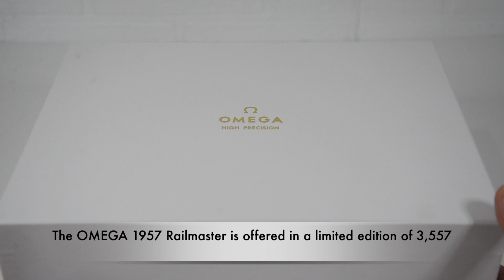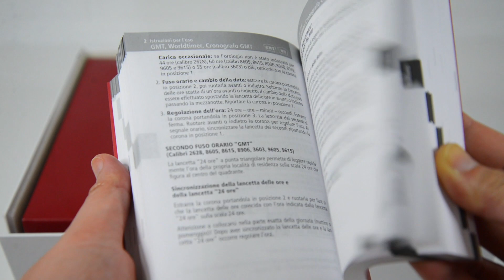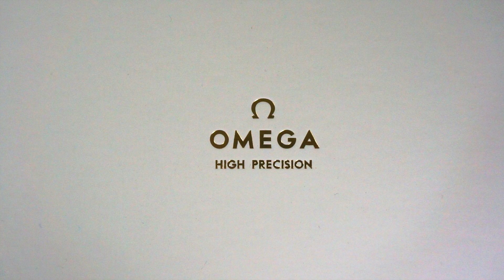OMEGA 1957 Railmaster Limited Edition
OMEGA 1957 Railmaster Limited Edition - A 60th Anniversary tribute to one of three classic timepieces released in 1957 this Railmaster limited to 3557 pieces is based on the original antimagnetic watch designed.

The stainless steel bracelet has been updated for strength and features a retrostyle OMEGA logo on the clasp In common with all three watches in the Trilogy it is cased in brushed and polished stainless steel and features a black tropical dial with vintage recessed indexes filled with SuperLumiNova.